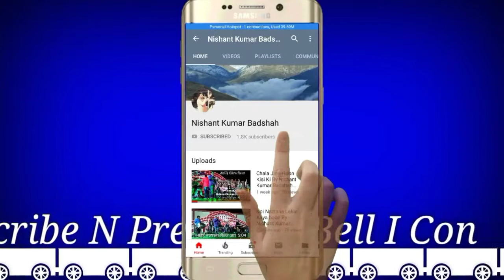Aao Angna Padharo Shree Ganesh Ji_By Nishant Kumar Badshah_आओ अंगना पधारो गणेश जी_Live Performance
Aao Angna Padharo Shree Ganesh_By Nishant Kumar Badshah_Live Performance_Bhajan

दिल को छू जाने वाला सबसे बेस्ट देश भक्ति गीत आप जरूर सुनें एवं पसंद आए तो लाइक शेयर कमेंट एवं चैनल को सब्सक्राइब एवं बैल आइकन दबाना ना भूले ज्यादा से ज्यादा शेयर करें इस खूबसूरत देश भक्ति गीत को जय हिंद वंदे मातरम

Song : Aao Angna Padharo Shree Ganesh Ji
Singer : Nishant Kumar Badshah
Program Held At : Chhindwara

SBS Edits -

There is no Copyrght Content and music and video inside my video Song all the work done by Our rhythm musical team.

For any type Of shows And Orchestra Jagran Live track Shows Contact On - Nishant Kumar Badshah
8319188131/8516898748